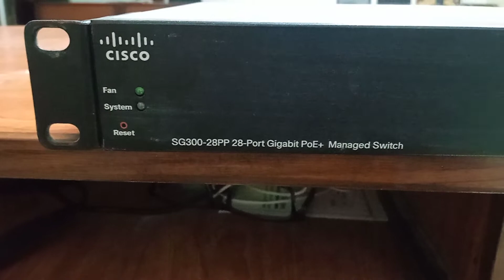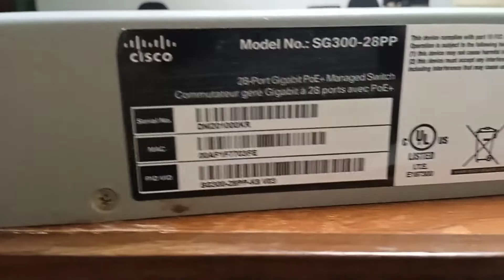Want to Know About Cisco Switch SG300 24P POE || CCNA || Learn with Usman